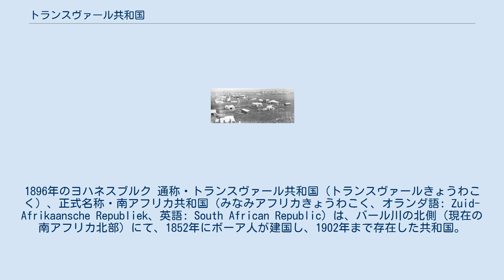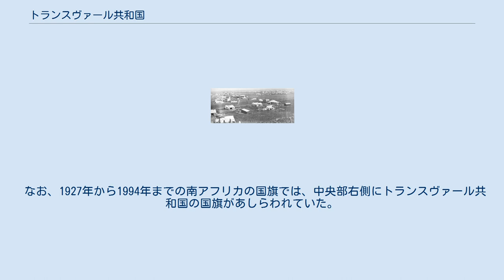トランスヴァール共和国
イギリス・南アフリカ共和国関係
1896年のヨハネスブルク 通称・トランスヴァール共和国（トランスヴァールきょうわこく）、正式名称・南アフリカ共和国（みなみアフリカきょうわこく、オランダ語: Zuid-Afrikaansche Republiek、英語: South African Republic）は、バール川の北側（現在の南アフリカ北部）にて、1852年にボーア人が建国し、1902年まで存在した共和国。
首都は、プレトリア。
 「トランスヴァール」は、「Trans（向こう側）+ Vaal River（バール川）」で「ヴァール川（バール川）の向こう側」を意味する。
また、「ヴァール」・「トランスヴァール」は、英語読みであり、オランダ語・アフリカーンス語では、それぞれ「ファール」・「トランスファール」と発音する。
 1830年代より、イギリス領ケープ植民地のオランダ系移民（ボーア人）が、イギリス統治への反発などから、内陸への集団移動を開始させた（グレート・トレック）。
その結果、ヴァール川の北方（トランスヴァール）にボーア人が拠点を築くことになった。
ケープ植民地との武力闘争を経て、1852年にサンド・リバー協定が成立し、トランスヴァール共和国が成立した。
 独立後の課題の一つに、内陸国で海への出口を持たないことがあった。
そのためデラゴア湾周辺に勢力拡大を図ったが、これはイギリスの反対にあって実現しなかった。
この一件を背景として、初代大統領のマルティヌス・プレトリウスは失脚に追い込まれた。
1877年、一時的にイギリスによって併合されるが、ボーア人は抵抗を続け1881年のプレトリア協定で独立を回復させた（このことを第一次ボーア戦争と称し、1899年から1902年にかけての戦争を第二次ボーア戦争と称することもある）。
 1886年、豊富な金の鉱脈がヨハネスブルグの近郊で発見されたことが、トランスヴァール共和国にとって大きな転機となった。
財政難のため開発は外資の都合に左右された。
1891年にはセシル・ローズの要求で保有する鉄道の終点をケープ植民地に移した。
翌年からはロスチャイルドが起債交渉を始め、1894年にはポルトガル領東アフリカ（現在のモザンビーク）の港湾都市ロレンソ・マルケス（現在のマプート）に至る鉄道が開通した。
また、翌年にはナタールのダーバンとも鉄道で結ばれた。
 しかし、こうした急速な繁栄は、当初よりトランスヴァール進出を企図していたイギリスの帝国主義的野心を強めさせることになった。
1895年のリンダー・スター・ジェームソンとその私兵らによる「ジェームソン侵入事件」（ジェームソン・レイド）はその一例であり、ついに1899年よりイギリスの帝国主義的侵略戦争であるボーア戦争が開始された。
ボーア人は各地でゲリラ的抵抗を続けイギリスを苦しめたが、1902年に敗戦してトランスヴァール共和国は滅亡し、イギリスの直轄植民地「トランスヴァール植民地」とされた。
戦争中、金の生産量は10分の1以下にまで低下したほか、焦土戦術に伴う農地の荒廃もひどく、トランスヴァール経済に大きな打撃を与えた。
 しかし、イギリスはボーア人との関係改善を図り、1905年にはボーア人農民を勢力基盤とする人民党の成立を認めた。
1906年に自治政府が樹立され、1910年に成立した南アフリカ連邦を構成する州の一つ「トランスヴァール州」となった。
短期間で経済復興も進められ、鉄道網もさらに整備された。
 アパルトヘイト終結後の1994年に行われた州の再編により、東部は東トランスヴァール州（ムプマランガ州）、北部は北トランスヴァール州（リンポポ州）、西部は隣接するケープ州北東部地域と合併して北西州、ヨハネスブルグおよびプレトリアを含む南部はハウテン州に分割された。
 1928年から1994年まで使用された、南アフリカ連邦及び南アフリカ共和国の国旗。
 内側に並んだ3つの旗のうち、右側がトランスヴァール共和国の国旗。
 中央はオレンジ自由国の国旗、左側はイギリスの国旗。
 なお、1927年から1994年までの南アフリカの国旗では、中央部右側にトランスヴァール共和国の国旗があしらわれていた。